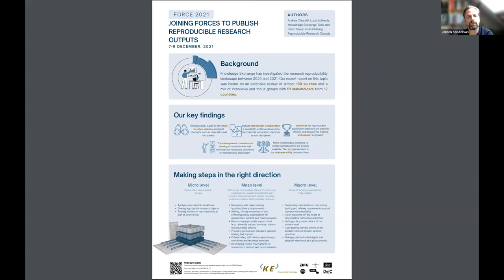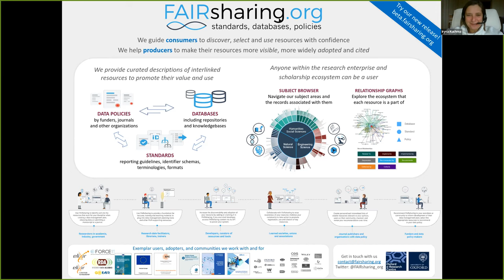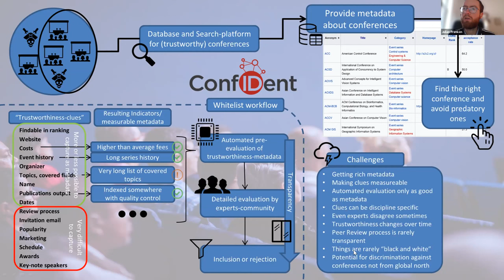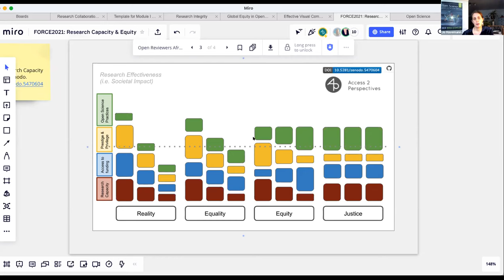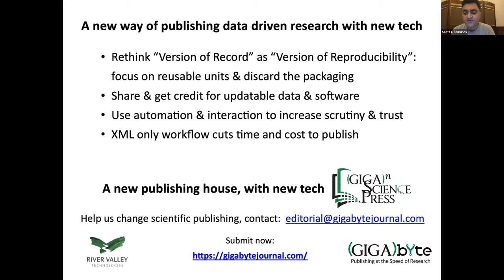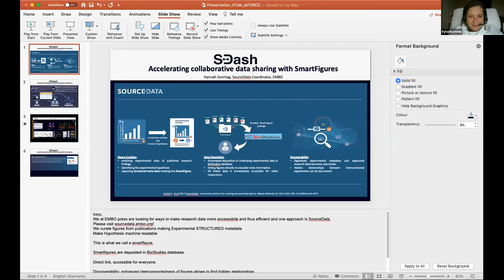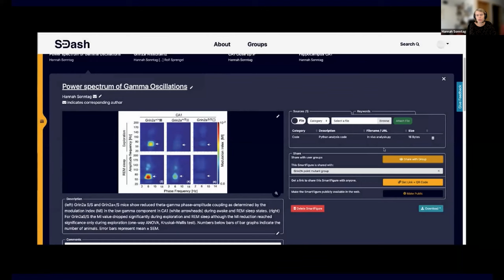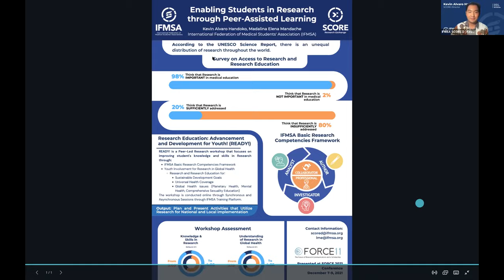FORCE11 Community Presentations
FORCE11 Community Presentations - Dec 8, 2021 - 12:00 UTC
-Allyson Lister  - FAIRsharing, University of Oxford   - FAIRsharing: promoting the value of standards and repositories for scholarly communication
-Julian Franken   - TIB: Leibniz Information Centre for Science and Technology  -  Discoverability and trustworthiness evaluation of conferences
-Dr Andrea Chiarelli & Jeroen Sondervan - Research Consulting, on behalf of the Knowledge Exchange Initiative  - Joining forces to publish reproducible research outputs
-Dr Jo Havemann  -  Access 2 Perspectives  -  Research Capacity - Reality, Equality, Equity
-Scott Edmunds  -  GigaScience Press/BGI Hong Kong -   Beyond the Version of Record: Bringing Publications to Life
-Jenny Evans and Adam Vials Moore  -  Practice made Practical.  Reducing the OTHER of non-text
-Hannah Sonntag  -  European Molecular Biology Organisation  -  SDash: accelerating collaborative data sharing with SmartFigures
-Kevin Alvaro Handoko, Mădălina Elena Mandache  -  FMSA: International Federation of Medical Students' Associations  -  Enabling Students in Research through Peer-Assisted Learning